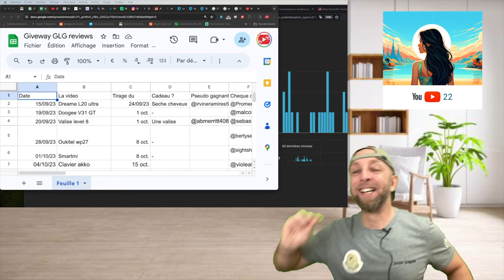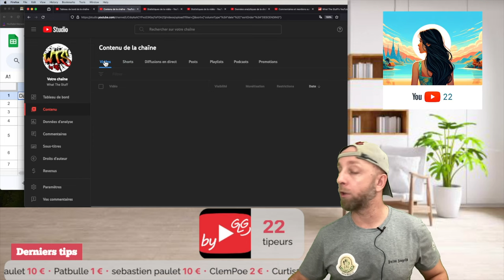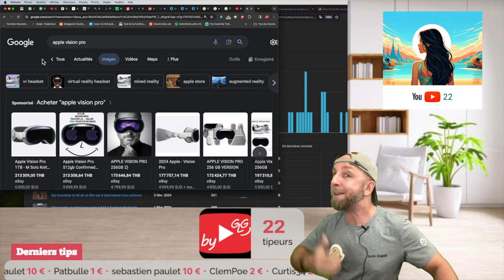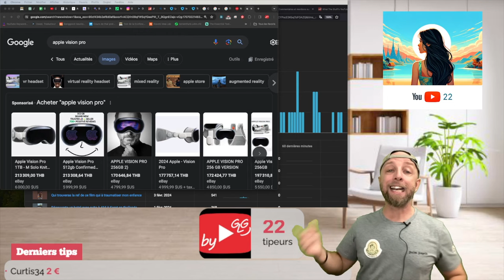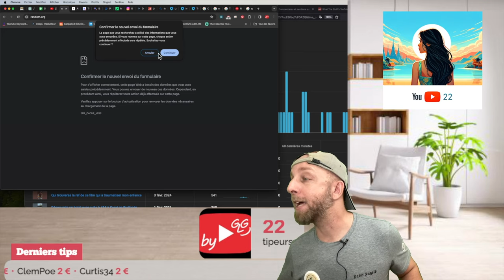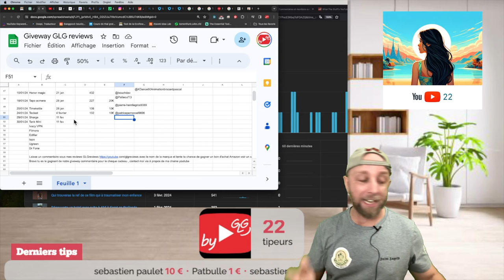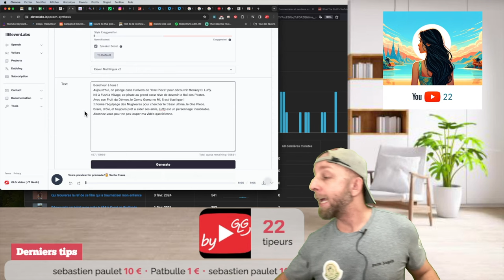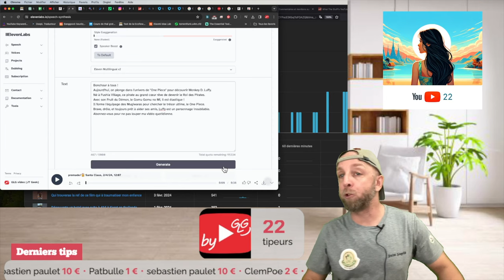Créer sa Chaine Youtube Onepiece avec des IA, Part 2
Dans cette vidéo on fera le giveway, on parlera de mes news de la semaine et on commencera continuera ma série pour te donner des idées et créer ta Chaine Youtube.
Part 2 avec des Voix Fr via IA pour ta Chaine YouTube

01:06-WTS By GLG, y’a du mieux et du Double Short
02:00 - Une série creation de Chaine Youtube part 2.
03:00-WTS by GLG Jour 5 dispo sur Youtube
04:00 -Apple Vision Pro, Vision du futur
08:00- WTS passe en V2 FR et V3 eng avec Cerise
13:50 - Giveway du Dimanche 4 février
20:00 - Comment créer une chaine Youtube Onepiece avec des IA- part 2

By GLG